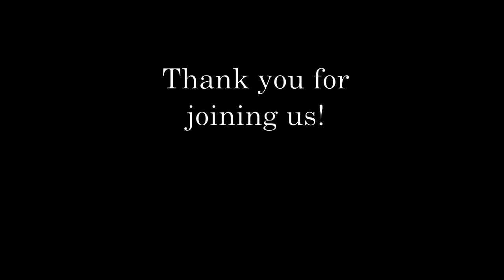Service, Sunday, August 23, 2020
Gateway Alliance Church's live stream service. This is a lower-quality version of the live stream. The higher quality copy was not usable. We apologize for that! Thank you for worshiping with us!

Obedience
Psalm 132
Philippians 1:19-2:18